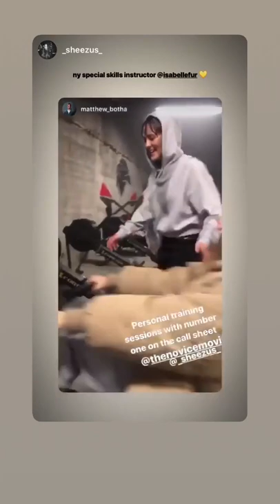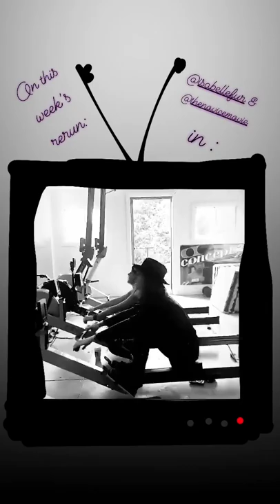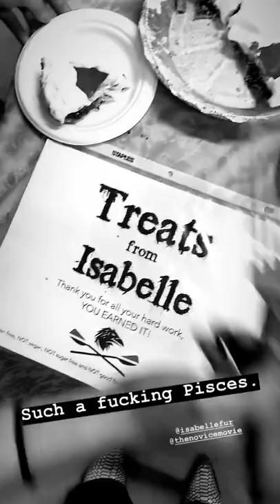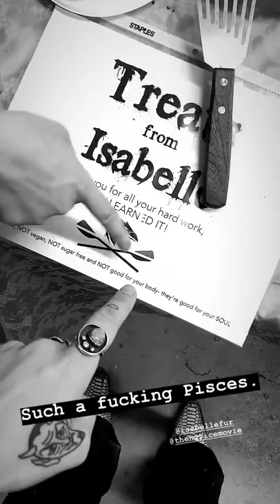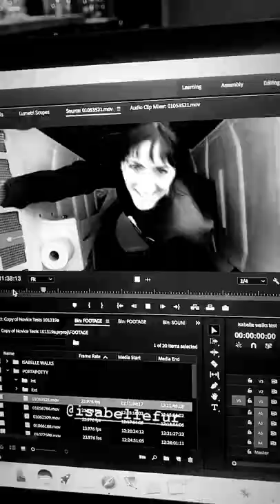Isabelle Fuhrman - 'THE NOVICE' movie Behind The Scenes (part 2)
Second - and final - part of 'The Novice' movie behind the scenes series.